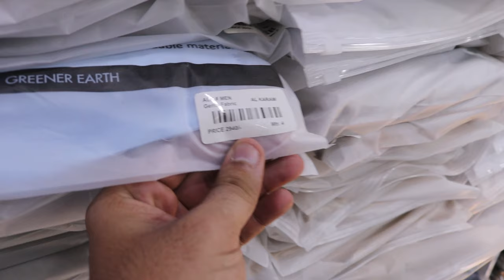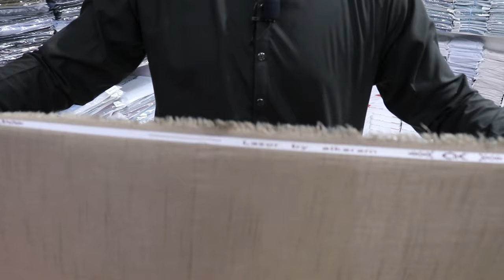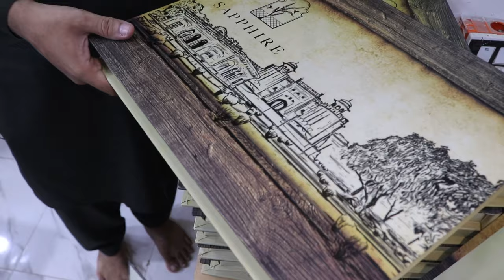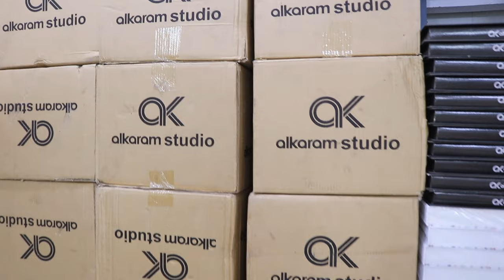Gents Branded Suit Wholesale | Al Karm Gali | Zellbury | AlKaram Studio | Gul Ahmed | Sapphire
Junaid Fabrics
Al Karm Kapra Gali, Landhi Karachi.

Commercial Ads
Collaboration
& PR Packages
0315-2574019